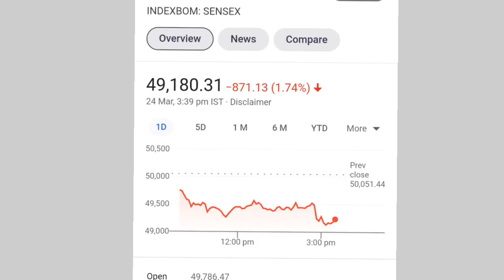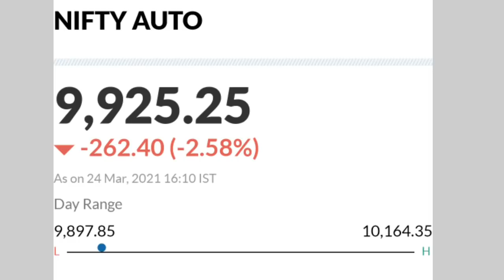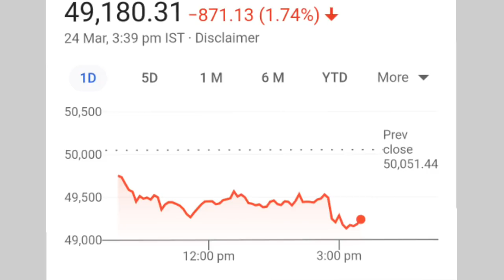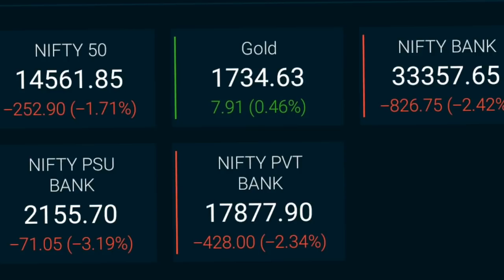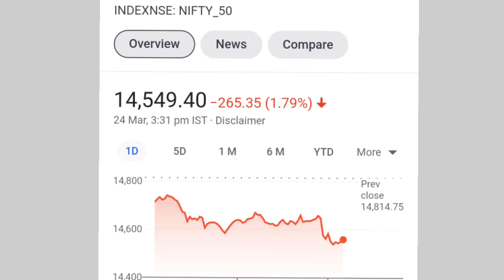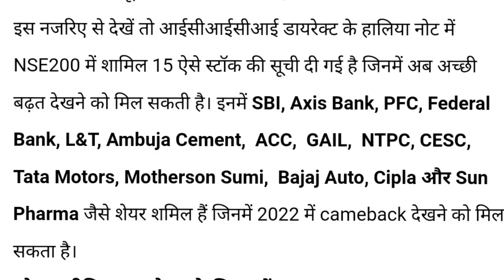क्या गिरावट बाकी है l stock market crash l nifty down today l share market crash l market crash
online kamai